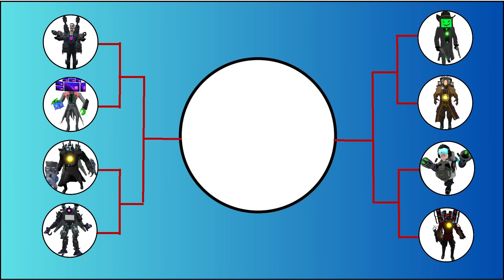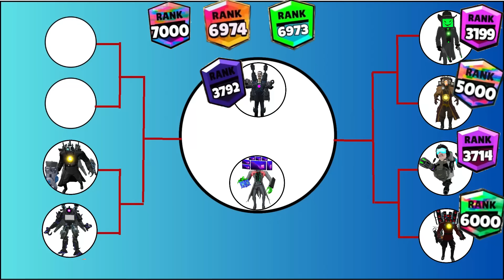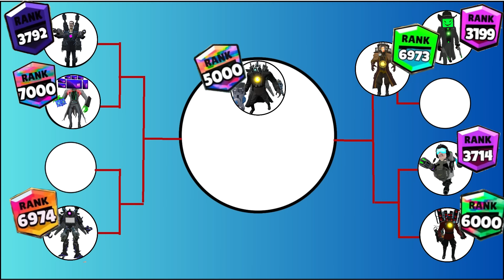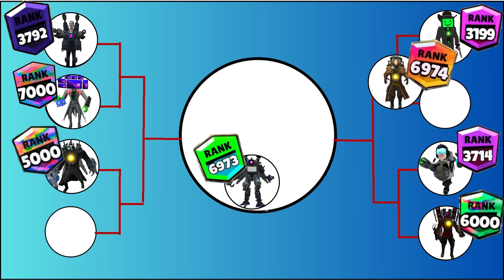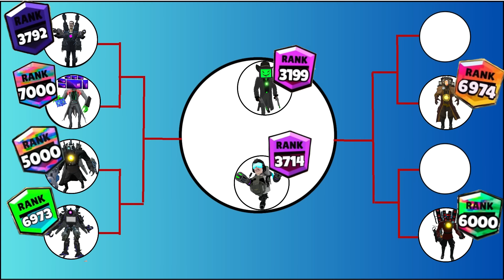Skibidi toilet tournament brawl stars rank up 2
As you can see in the video, we can see that Skibidi Toilet is a very visible regular toilet with a head protruding from it and sings the song "Skibidi Toilet" with the music "Dom Dom Yes" in the background. Yes" by Biser King. It looks quite "senseless", right? However, this series is extremely attractive and is considered a form of comedy and horror entertainment film that attracts billions of views on YouTube. We will learn about Skibidi Toilet slowly.
Skibidi Toilet developed by DaFuq? Boom! On Youtube, and as I described it, it's just a head in the toilet with the song Skibidi Toilet. However, gradually, it was "upgraded" and developed.

It is considered a comedy, horror series about the battle of Skibidi Toilet - who is gradually invading and controlling the Earth, and CameraHead (TV Cameramen) - which is said to be a species created by humans to fight Skibidi. Toilets.
Many people say that Skibidi Toilet looks very senseless and nonsense, they don't understand how it can have so many views. I thought so too at first, but after watching the Skibidi Toilet episodes, I felt it was really interesting. Talking about why Skibi Toilet is viral, I have the following reasons:

Firstly, its melody is very catchy. The music mix is extremely familiar and catchy with an easy-to-remember beat and the lyrics are not too difficult, which makes Skibidi Toilet easily "stick" in people's minds.

The second is the "inanimate" image. As you can see, usually things that are senseless, silly, and silly are very popular, that's why Skibidi Toilet is getting more and more "hot".

Third is the plot. I think this is the part that is attracting a lot of people. To be honest, the first videos of Skibidi Toilet looked very stupid, but gradually, its creator invested a lot more in the plot, making it more attractive and well-rounded. In some ways, it is quite similar to the motif of old superhero movies: Monsters invade the earth and superheroes fight monsters to save everyone. And here, there is a hypothesis that Skibidi Toilet and monsters, and the faction of people with TVs, speakers, and camcorders are a group of people protecting humans. And perhaps, in the Skibidi Toilet series, we have two groups of monsters fighting each other.
In this video we held a tournament in toilet skibidi to find the strongest sikibidi. Please watch the video to know the strongest skibidi.